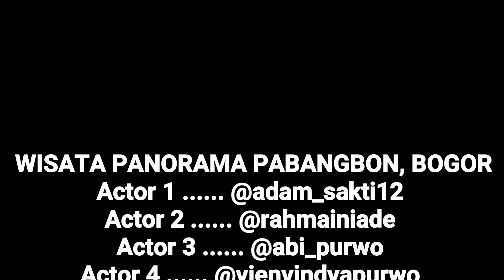INSTAGRAMABLE WISATA "PANORAMA PABANGBON"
Hidup di zaman sekarang banyak lah masalah yang di hadapi, entah itu dalam pekerjaan, kuliah, sekolah, dan banyak hal,untuk menghilangkan masalah banyak hal yang di lakukan, salah satunya dengan berlibur, yupz ini adalah treatment untuk menghilangkan segala penat dan masalah,
Yupz berlibur di lakukan sebagian orang untuk menghilangkan segala masalah, tapi intinya segala masalah akan hilang jika kita mendekatkan diri pada Allah heee
Kali ini saya ingin membagikan cerita berapa hari lalu saya berlibur ke wisata PANORAMA PABANGBON, yupzzz wisata ini berada di daerah bogor, tepatnya di daerah leuwiliang, wisata yang konon katanya baru beberapa bulan di buka (cerita dari pengelola tempat wisata)
Perjalanan ke wisata Panorama Pabangbon kali ini saya tempuh dengan kendaraan roda dua a.k.a motor, perjalanan saya mulai dari rumah (jakarta) jam 07.30 dan perjalan ini saya dan istri bersama teman saya dan istrinya jadi kami riding 2 motor, rute yang saya tempuh melewati parung panjang, berbelok ke atang sanjaya, dan selanjutnya saya mengambil arah ke kampus IPB darmaga, dari kampus IPB darmaga lanjut jalan raya cibadak ciampea dari kampus IPB untuk menuju wisata pabangbon ditempuh sekitar 30 menit
Untuk kalian yang mau menuju wisata tersebut jangan khawatir nyasar dikarenakan adanya nanti petunjuk arah ke wisata tersebut
Untuk persiapan ada baiknya sebelum menuju wisata ini bahan bakar kendaran di full kan berhubung jarak dari jalan raya cibadak ciampea  menuju wisata tidak ada tempat pengisian bahan bakar, dan disarankan kondisi kendaraan harus di service sebelum menuju wisata ini, bukan tanpa alasan saya bilang, karena treck jalan yg di lalui lumayan extreme, untuk kondisi aspal cukup baik hanya ada di daerah tertentu yg jalannya sedikit berlubang. Sehubungan wisata ini adanya di gunung banyak tanjakan yg cukup mengandalkan tenaga kendaran kalian.
Dan akhirnya setelah perjalanan yang cukup menguras tenaga kendaraan akhirnya sampailah di wisata Panorama Pabangbon, harga tiket masuk Rp 10.000 rupiah. Untuk masuk wisata ini kita sedikit tracking karna harus menaiki tangga dan saran saya untuk pengelola wisata Pabangbon ada baiknya di berlakukan tiket terusan, karena jika kalian mendatangi wisata ini harus mempersiapkan uang lebih karena untuk dapat masuk di spot berfoto pengunjung ditarik biaya Rp.5000/orang. Jika saya hitung ada 6 spot untuk foto dan biaya itu jika di hitung 1 spot Rp.5000 maka biaya yang di keluarkan Rp.30.000 mungkin jika pengelola berkenan tiket masuk dari Rp.10.000 menjadi Rp.40.000 sehingga pengung tidak mengeluarkan uang kembali saat di dalam, heee
dan akhirnya kali ini saya hanya berforo di 1 spot saja yang menurut saya spot ini yg paling bagus dan memacu adrenalin bagi yg takut ketinggian hahahaha, dan saya menaiki flayingfox dengan tiket Rp.10.000.
Puas sudah mengelilingi wisata Panorama Pabangbon, saya lanjutkan ke curug Pabangbon dari wisata Rumah bohon perjalanan ditempuh sekitar 3 menit ke curug tersebut, tiket mausk curug Rp.20.000 saran saya lagi bagi yang mengajak orang tua harus berfikir 2 x di karenakan perjalanan masuk kecurug sekitar 15 menit untuk jalan santai melewati ratusan anak tangga, saya aja lumayan terengah2 saat menaiki anak tangga
Tiba saya di curug, disambut dengan jembatan bambu melewati aliran curug, terdapat spot foto juga di jembatan tersebut dengan background curug, untuk curugnya sendiri airnya pas saat saya datang volume airnya tidak banyak.
Selamat berlibur dan saran saya lagi bagi wisatawan bijaknya mengunakan alas kaki dikarenakan wisata tersebut masih berupa tanah merah yg jika hukan akan sangat licin dan menkadi kotor dan jika sedang hujan ada baiknya mematikan teleponseluler karena ini dataran tinggi dan banyak petir
Sekian dari saya selamat bersenang senang dan jangan lupa jaga lah kebersihan